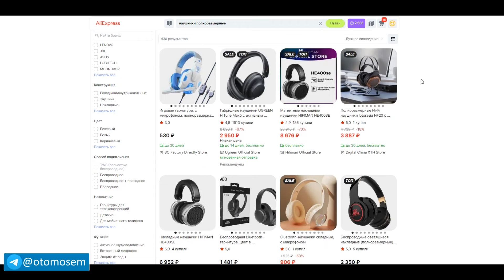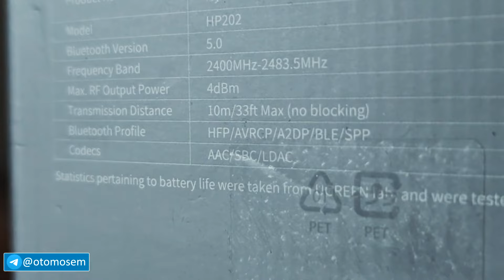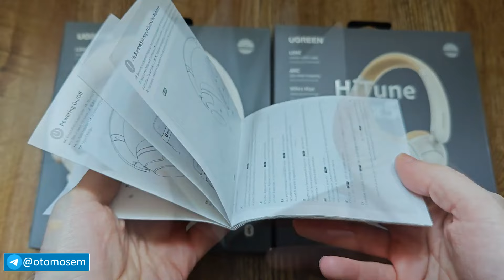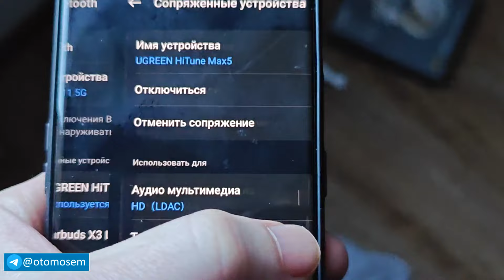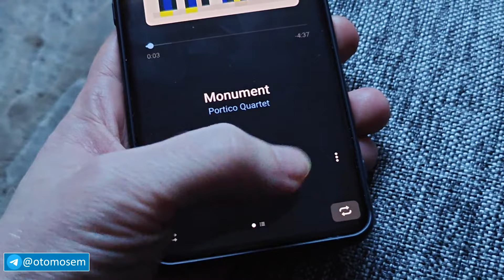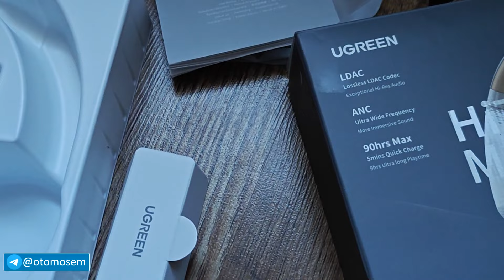Гибридные наушники UGREEN HiTune Max 5 - LDAC за 3000 Рублей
Беспроводные наушники UGREEN HiTune Max 5, это Полноразмерные наушники С Алиэкспресс, наушники с шумоподавлением, наушники с хорошим микрофоном. Если вы хотите купить беспроводные наушники для компьютера, не знаете какие наушники выбрать в 2024 году, хотите купить наушники для игр, то можно купить UGREEN HiTune Max 5 обзор которых вы увидите в этом видео.